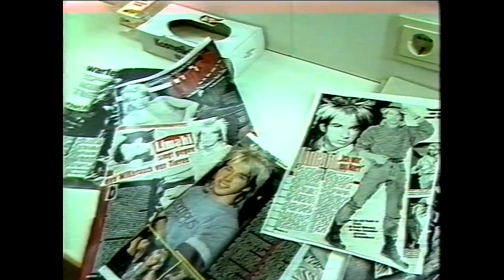Limahl - interview - SAT.1 (BRAVO TV - Star Portrait) - 25.01.1985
Broadcast date: 25 January 1985, Germany.
SAT.1 - BRAVO - Star Portrait (youth magazine).
Hosted by  Gabi Ixi Tiedeman and Marc.

BRAVO was a monthly television program that was broadcast on Sat.1 from 25 January 1985 to 04 December 1986 (Fridays and then Thursdays). Later it was restarted a few times: 1993–2002 (RTL 2); 2003–2004 (ZDF). It broadcast until May 2007. The youth magazine had similar headings as the print edition of Bravo magazine. Fixed components were charts, interviews and reports about prominent guests, educational topics and a video request at the end of the program. "Star Portrait" was a regular module of BRAVO, it featured Limahl at least twice (in 1985 and 1986).
This episode was recorded in München, probably 6 - 7 months earlier, as it is about promotion of "Too Much Trouble"

00:00 Intro;
00:15 Preparation for photo session in München studio;
00:50 Would you have your own band again?
00:58 A tour in Germany;
01:18 Writing and composing the songs;
01:55 Too Much Trouble as a hit;
02:35 Travel as inspiration for songs;
02:50 Songs on animal rights;
03:18 Vegetarianism;
03:40 nickname background;
04:20 Limahl leaving in taxi;

リマール
리말

This clip is strictly only for archive purposes, copying or rebroadcasting in any form is prohibited.